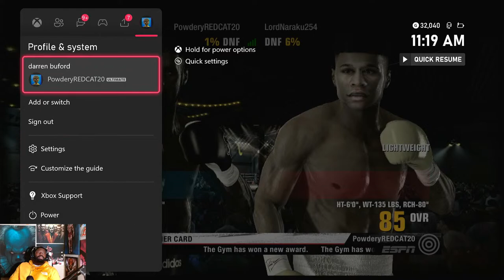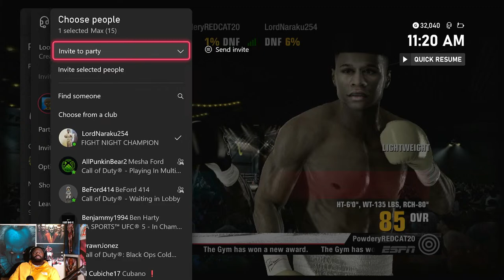FIGHT NIGHT CHAMPION| BACK IN THE SQUARE CIRCLE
lets get some wins